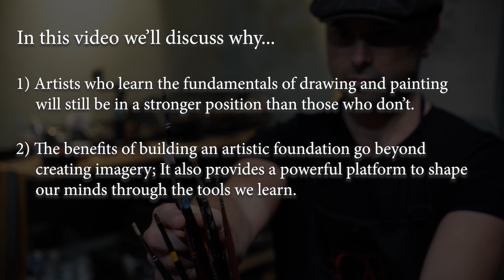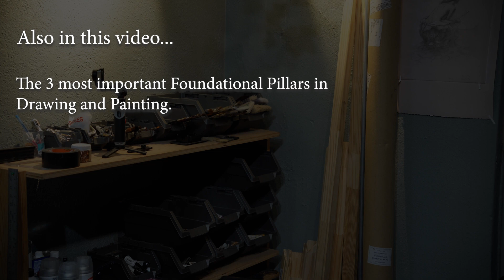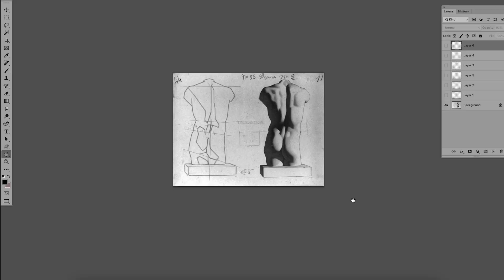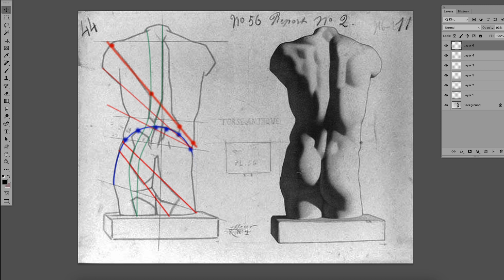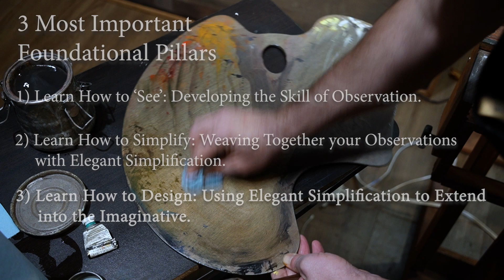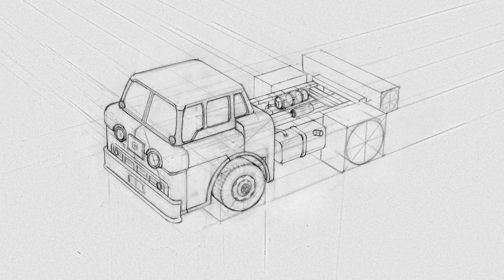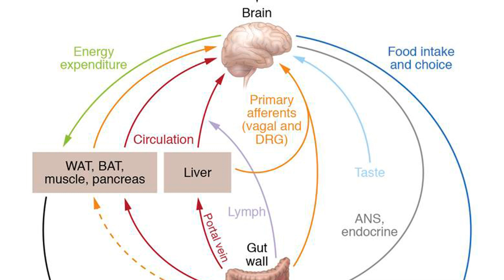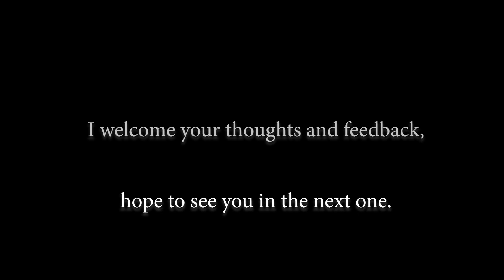Tenaya Sims: Why Learn to Draw in the Age of AI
Learn more about Tenaya and his Georgetown Imaginative Realism Atelier